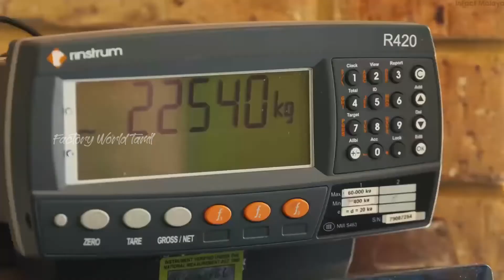மாடுகளை எப்படி கப்பல்களிலும் விமானங்களிலும் ஏத்திக்கொண்டு போறாங்கன்னு பார்க்கணுமா | Cattle Transport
5 layer farming tamil,
1 acre farming tamil,
10 cents farming tamil,
farming simulator 18 tamil,
farming simulator 14 tamil,
farming simulator 17 tamil,
farming simulator 20 tamil,
2 acre farming tamil,
25 cents farming tamil,
farming simulator 22 tamil,
gta 5 farming tamil,
5 cents farming tamil,
5 layer farming in tamilnadu,
7 layer farming tamil